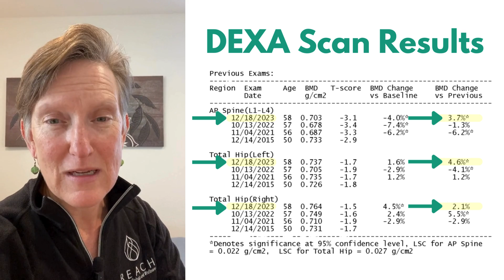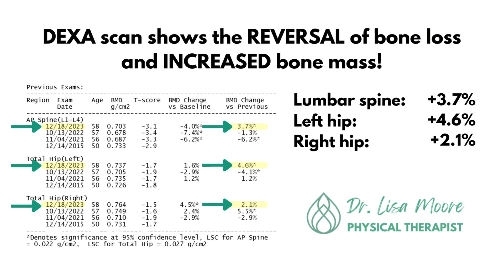Is it Possible to Reverse Bone Loss?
Brick House Bones with Dr. Lisa Moore, DPT // @DrLisaMooreDPT
⭐ Journey to Fracture-Proof: The Brick House Bones Blueprint to Taking Control of Osteoporosis
⭐ Product Recommendations (aff. link)

Are you interested in personalized support to help build your confidence in incorporating exercise and nutrition and improving bone health?

Research:  👀
Exercise for the prevention of osteoporosis in postmenopausal women: an evidence-based guide to the optimal prescription

The effects of high velocity resistance training on bone mineral density in older adults: A systematic review

The Role of High-intensity and High-impact Exercises in Improving Bone Health in Postmenopausal Women: A Systematic Review